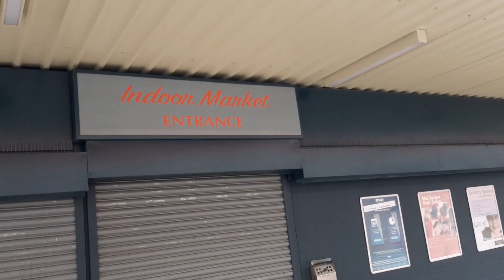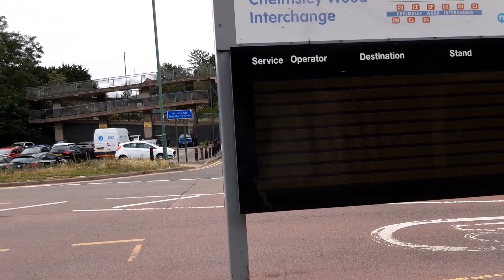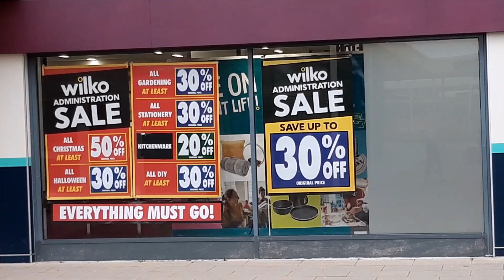Chelmsley Wood Walking Around Discovering Explore Solihull England UK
Chelmsley Wood: Uncover the Hidden Gems and New Shops!

Join us on a captivating stroll through the quaint streets of Chelmsley Wood , a charming suburb with a rich history.

Discover intriguing facts about this neighborhood's past, including its early beginnings as an agricultural area and its transformation into a bustling residential hub.

Walk with us past local landmarks, unique shops, and serene parks, while we share fascinating anecdotes that make Chelmsley Wood truly special.

Whether you're a local resident or a curious explorer, this video promises to unveil the captivating stories that have shaped Chelmsley Wood  into the beloved community it is today.